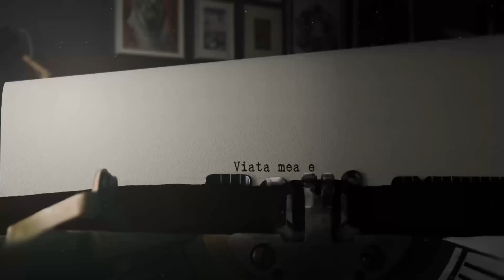Viața mea e un roman – Invitată: Emilia Popescu | Ep 4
Episodul 4: Emilia Popescu